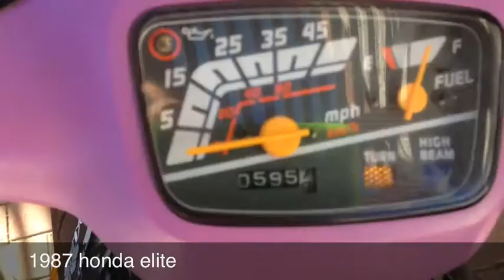1987 Honda Elite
Here is my wife's 1987 Honda elite with all original miles put on from her and I